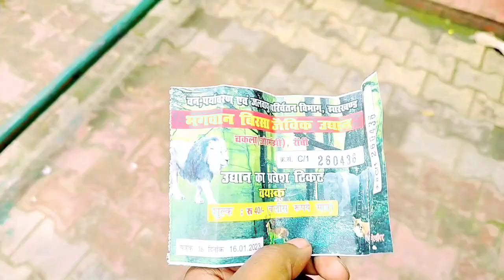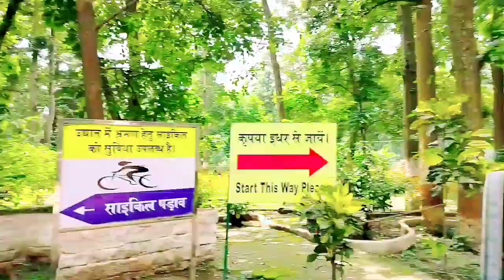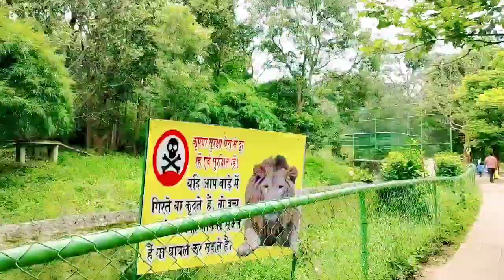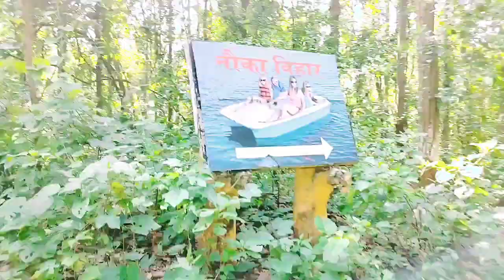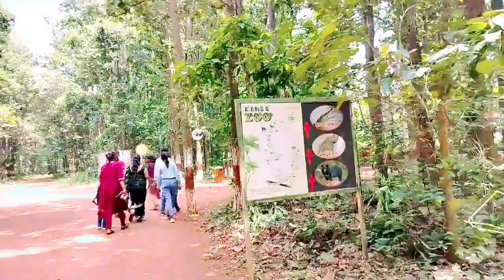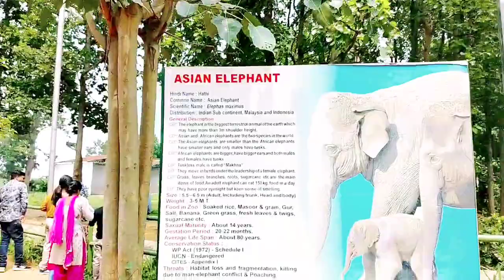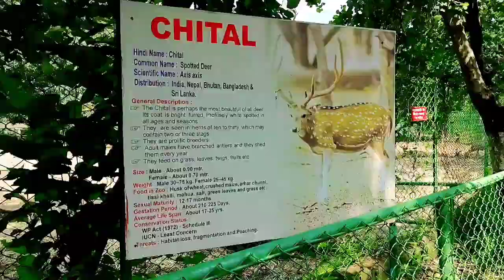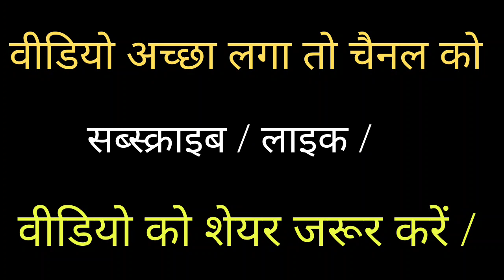Ormanjhi Park Ranchi || Bhagwan Birsa Biological Park Ranchi Ormanjhi Park || Ranchi Ormanjhi Zoo.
हेलो दोस्तों मेरे चैनल में आपका स्वागत है।